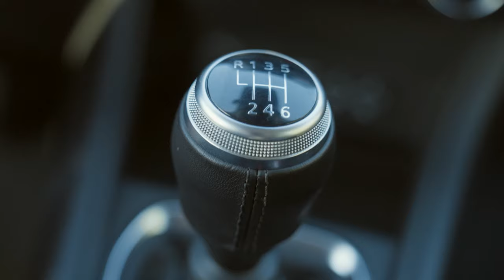COMBO S28 EP 14